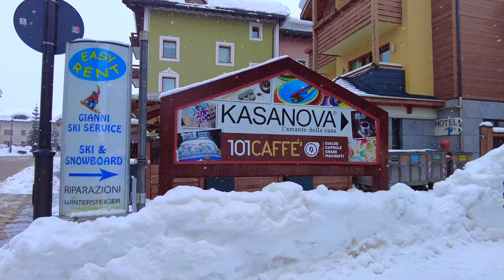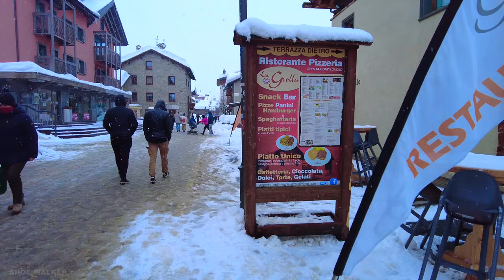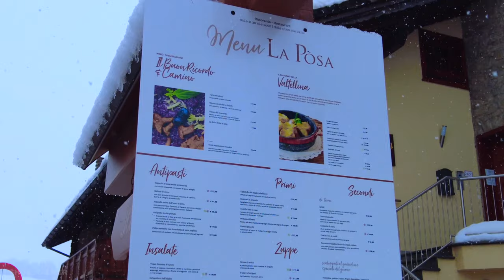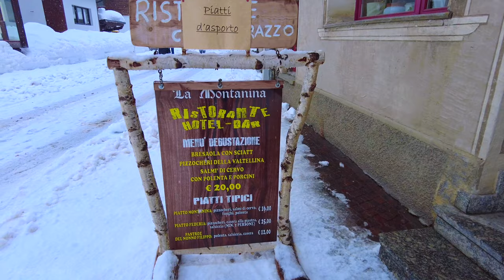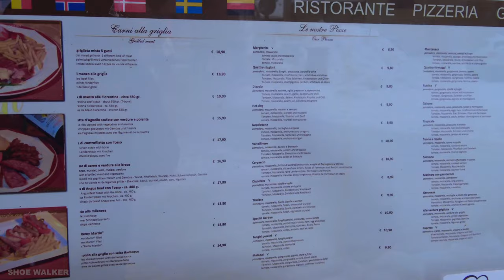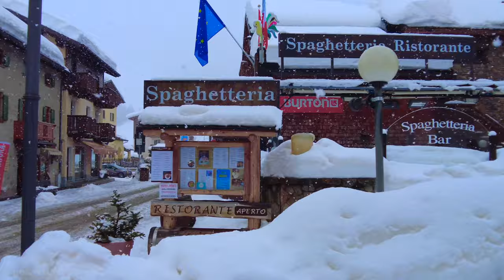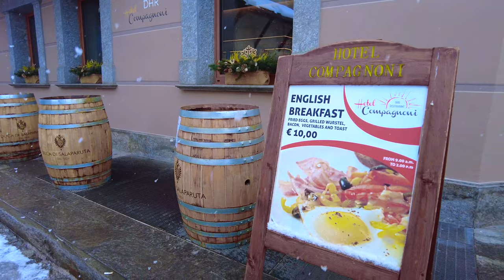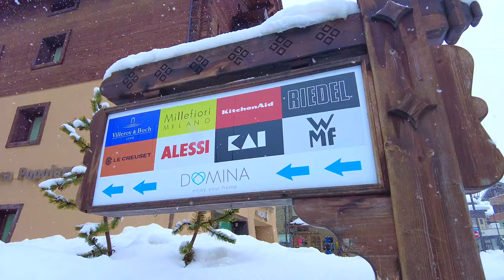Livigno Winter Walking Tour -2° C | Shopping without tax | Snowfall 2021 4K 60pfs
Livigno is a ski resort in the Italian Alps, near the Swiss border. It's known for its snow parks, with slopes and trails. In town, the Mus! Livigno and Trepalle Museum displays farming tools and other items tracing the area's past. The Latteria di Livigno is a working dairy farm with a museum and diorama of local fauna. Livigno is a base for Stelvio National Park, home to ermine, eagles and ibex.

✅This 4k ultra hd video helps you to motivate your goal. Virtual walk, or treadmill workout. You can experience in the beautiful outdoors from the convenience of your home.

⚠️No part of this video may be used for personal or private use without written permission from Shoe Walker.